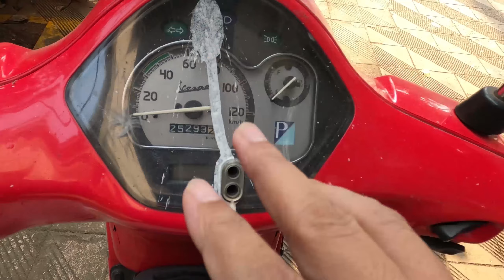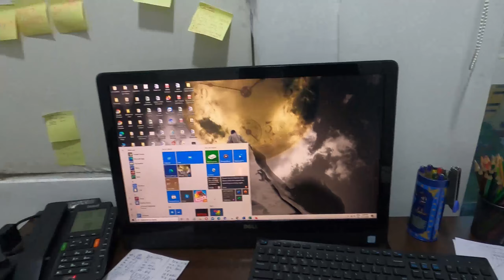Baba Ka Dhaba - my opinion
vlog257 of 2020